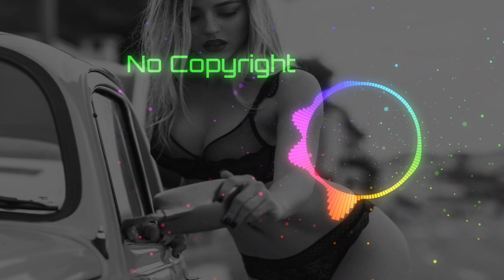Yanivi - Raggamuffin Soldier (Little Bigfoot Remix) | No Copyright Music